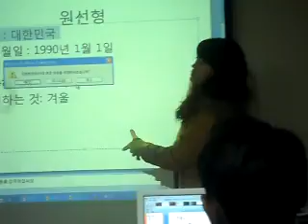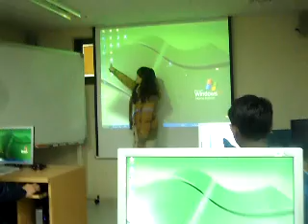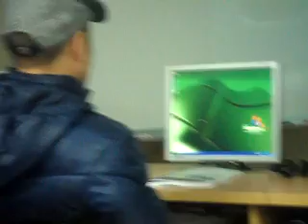foreign workers study in korea 002